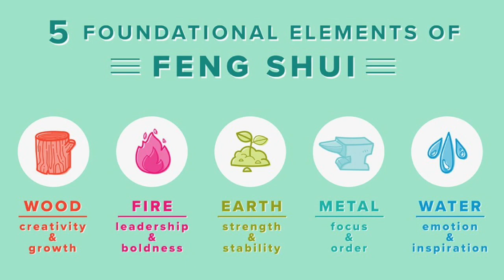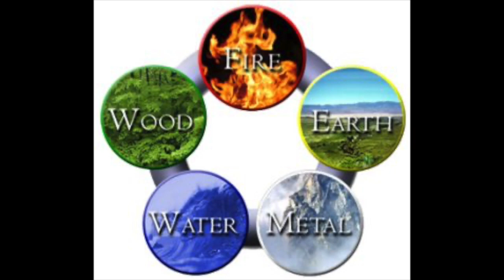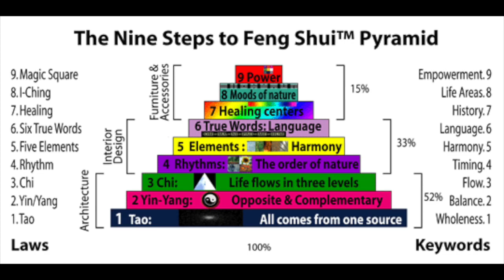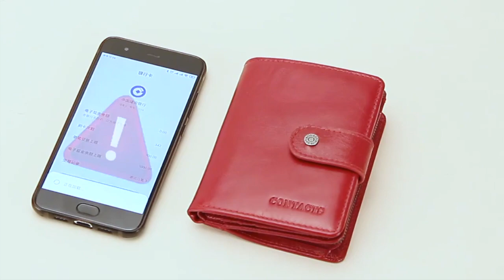How to choose your Feng Shui Wallet that attract Wealth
This video is about Feng Shui Wallets to attract Wealth. Learn how to choose the best wallet to contain wealth energy.
5 most popular colors for a good feng shui wallet
00:00 Intro
12:10 Red
13:37 Deep Blue
14:57 Black
16:02 Brown
17:30 Green

The last digit of your lunar birth year determines your element:
Metal: Birth years ending in 0 or 1
Water: Birth years ending in 2 or 3
Wood: Birth years ending in 4 or 5
Fire: Birth years ending in 6 or 7
Earth: Birth years ending in 8 or 9

Please visit our online store to buy your wallet. Most of the models include engraving of your name or logo.

We also have The original Feng Shui Lucky Wallet with the Chinese dragon symbol to attract more money.  The Chinese dragon is seen as lucky and good. It is a symbol of being lucky, propitious, powerful and noble, quite different to the evil monsters, dangerous, fire breathing dragons as they are portrait in western stories.
The Dragon has always been a powerful symbol of success and courage. This wallet is specially designed to bring a fuel growth, success and prosperity and luck. To enjoy a more fruitful life, invite the Dragon into your life and empower all your financial matters with good energy by placing your credit cards and cash in this beautiful Dragon Wallet. Carry it to harness the good vibrations.